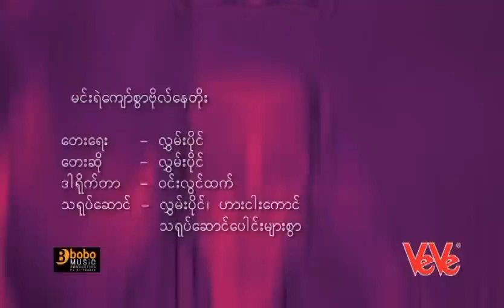လွှမ်းပိုင် - မင်းရဲကျော်စွာဗိုလ်နေတိုး (Official MV)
Song - Min Ye Kyaw Swar Bo Nay Toe (မင်းရဲကျော်စွာဗိုလ်နေတိုး)
Artist - Hlwan Paing (လွှမ်းပိုင်)